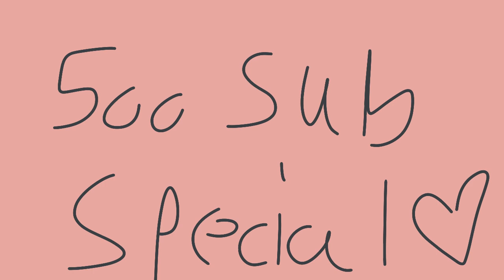XD meme /// Big gift! // Animation // goobers